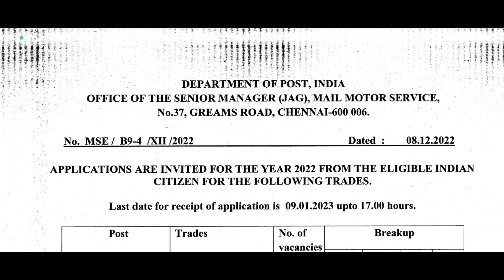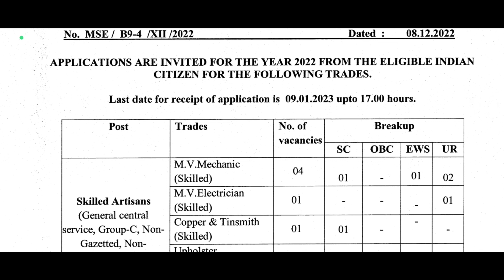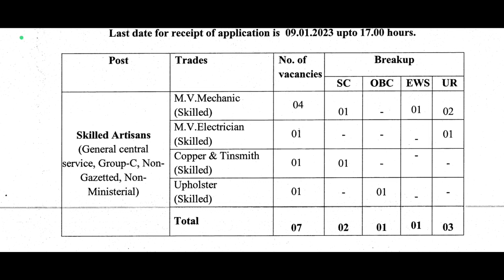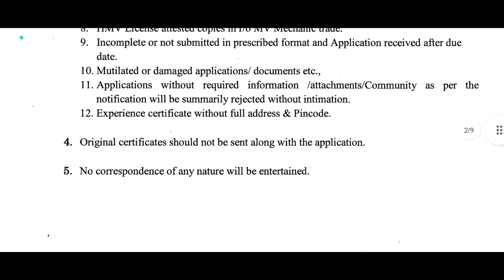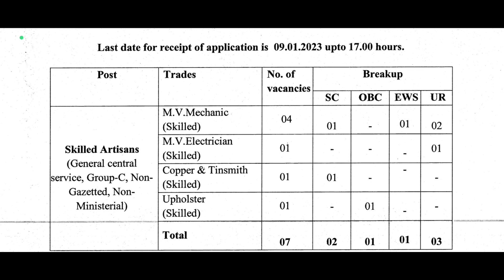రాత పరీక్షలు లేకుండా, పోస్టల్ శాఖ లో జాబ్స్ | Postal Department Recruitment 2022 | Postal Jobs